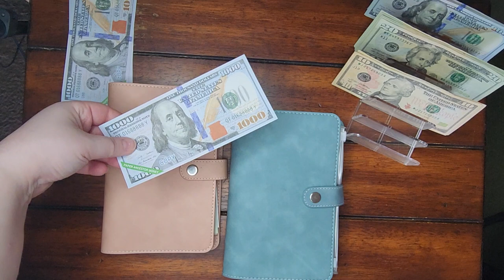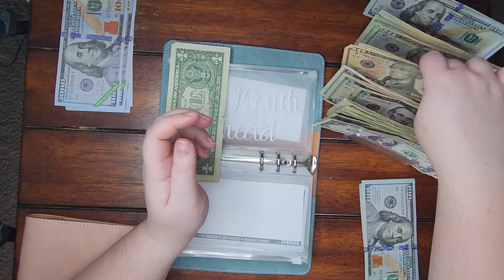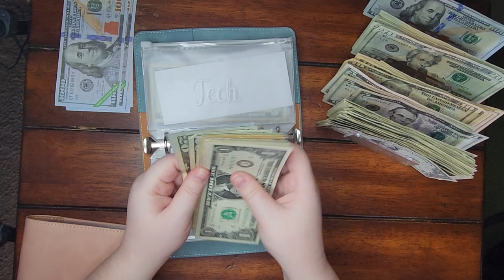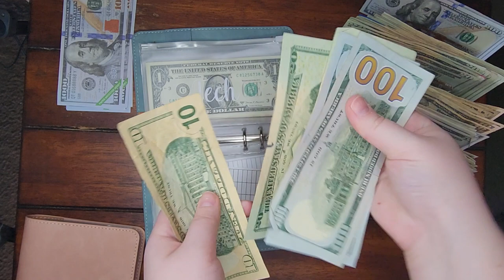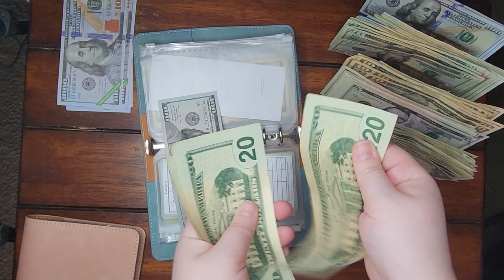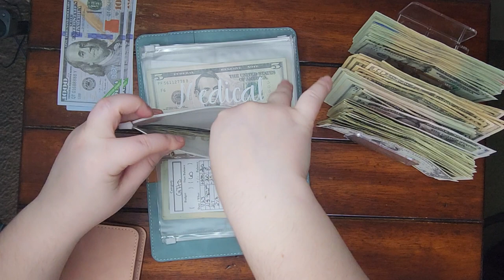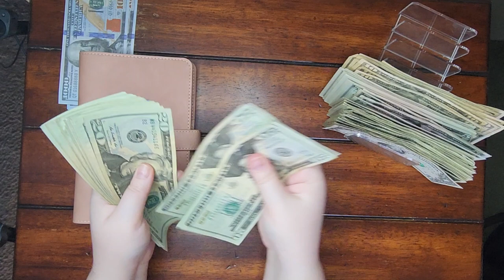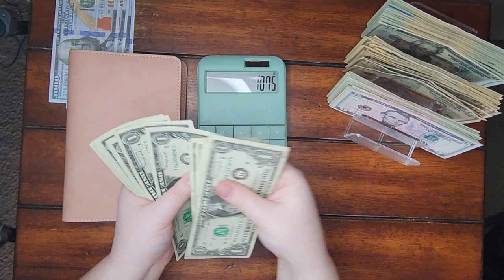Condense my cash envelopes with me!